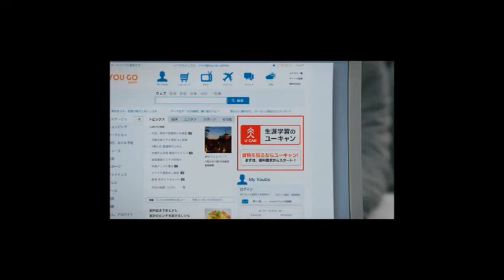水川あさみ「コメデイからシリアスな役と幅広いグラウンドで活躍中！！」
水川あさみ（30）さん、モデルでデビューと思いきや、CMデビューの彼女。
汚れ役や変顔ができる彼女、見ていて楽しい！！存在です。説明